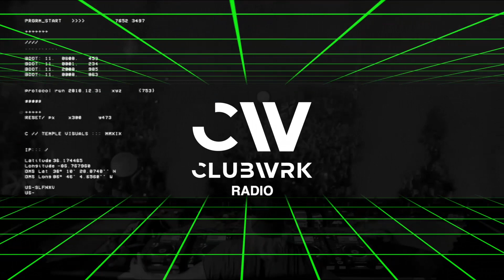Will Sparks Presents: CLUBWRK Radio #28 feat. ShortRound Guest Mix